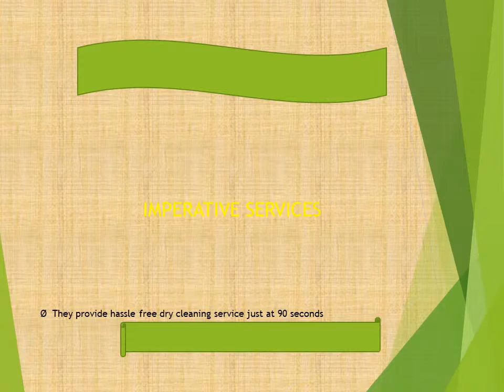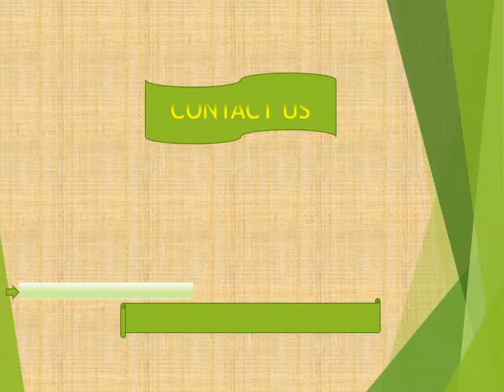Curtain cleaner Adelaide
Are you looking for a curtain cleaner in Adelaide? Don’t worry; Manhattan Dry Cleaners is here for your help. Leave your dirty and smelly curtains to us and get them back fresh and new with a quick turnaround time.